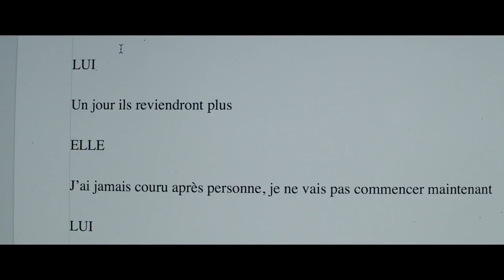Eva - Trailer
Eva
di Benoit Jacquot